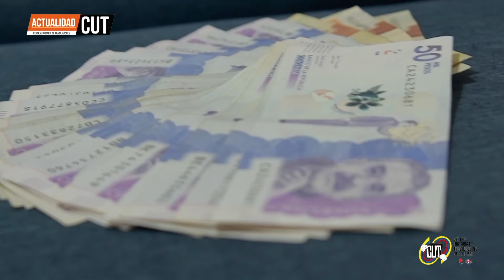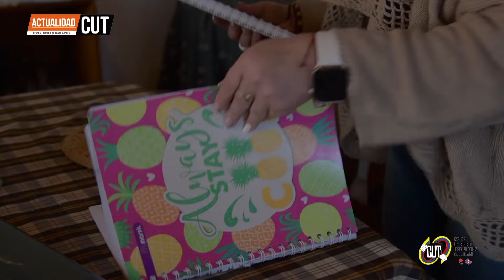ActualidadCUT - 3 de Febrero || Editorial de Fabio Arias